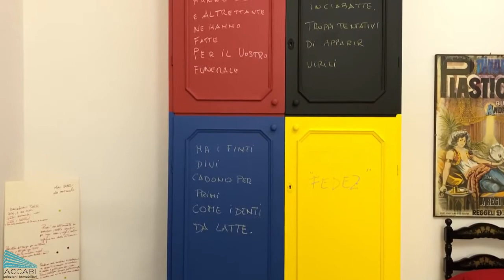Casa studenti a Palermo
Una casa adatta agli studenti palermitani. Uso investimento o abitazione.